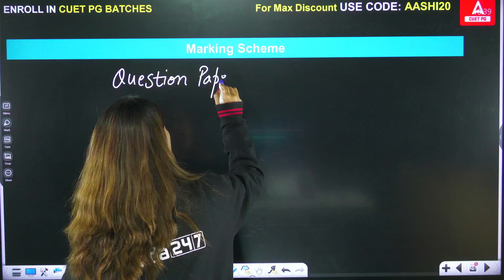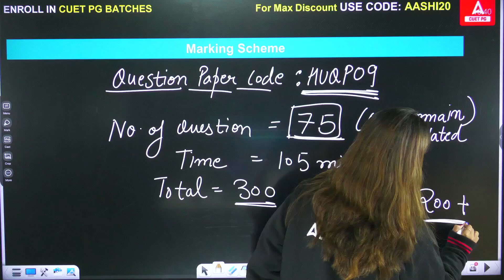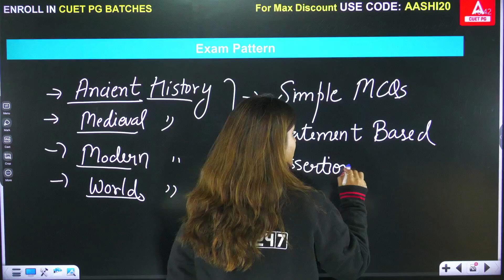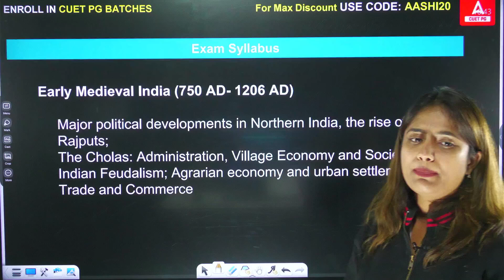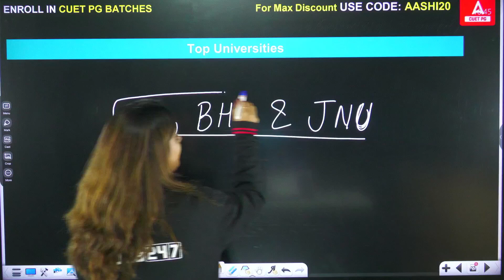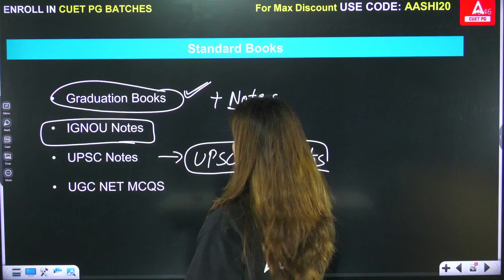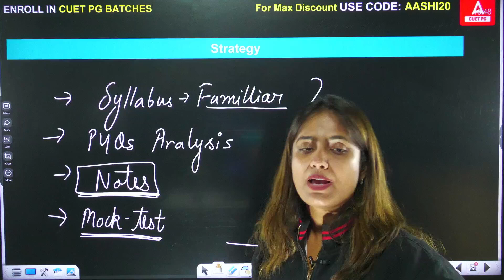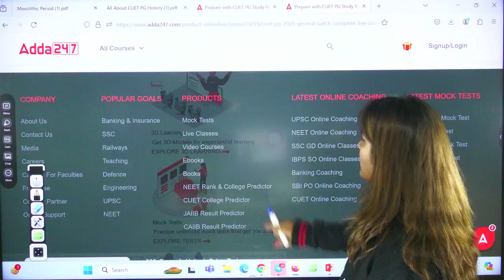All About CUET PG HISTORY 2025 ( HUQP09 )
In this video, we dive deep into the HUQP09 syllabus, covering key topics and exam strategies to help you excel. Discover essential study tips, important themes, and how to approach each section effectively. Whether you're preparing for the exam or just curious about the curriculum, this guide is tailored to give you the edge you need. Don't miss out—watch now to ace your CUET PG History exam